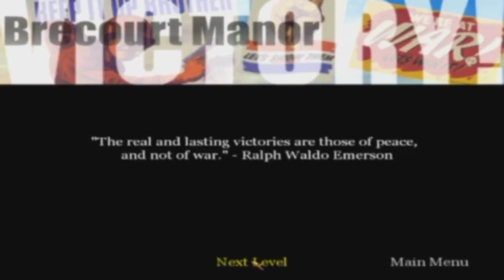Call of Duty 1 Mission 5 Walkthrough: Holding the Line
Join us in this intense Call of Duty 1 mission 5 walkthrough as we take on the challenge of 'Holding the Line.' In this pivotal mission, our objective is to defend a crucial position against waves of enemy forces. With intense firefights and strategic decision-making, we'll show you the best tactics and strategies to successfully hold off the enemy onslaught.

Follow along as we navigate through the war-torn city, utilizing cover, coordinating with allies, and engaging in intense gunfights. We'll provide insightful commentary and tips to help you overcome the challenges you may face in this mission. Whether you're a Call of Duty veteran or a newcomer to the series, this walkthrough is designed to enhance your gaming experience and ensure you achieve victory.

Immerse yourself in the World War II setting, experience the authentic atmosphere, and witness the adrenaline-pumping action as we strive to complete the mission objectives. Don't miss out on this epic battle in the heart of the conflict.

Let's dive into the action and conquer the enemy together in Call of Duty 1 Mission 5: Holding the Line!